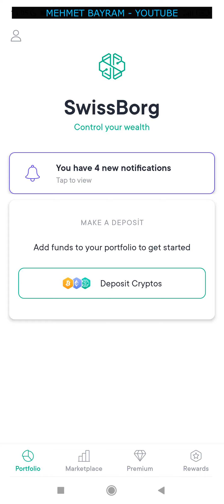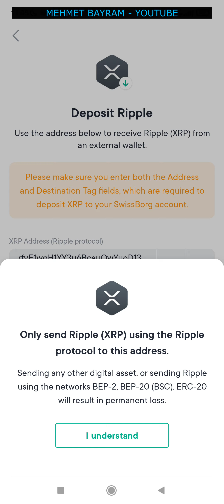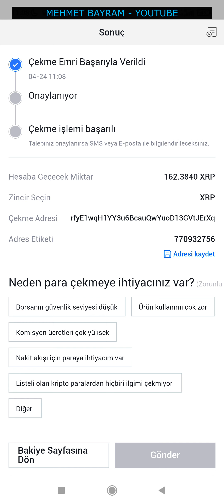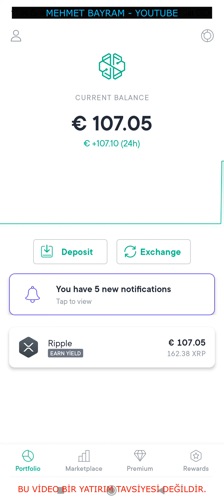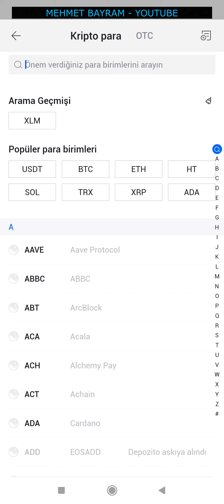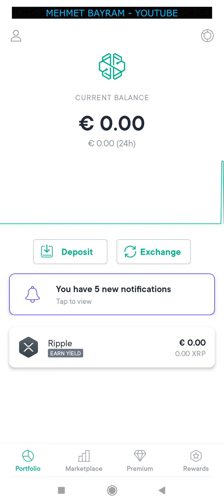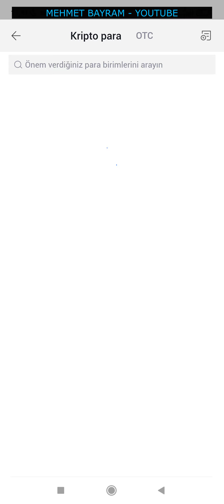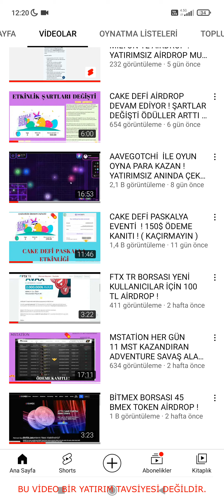GARANTİ AİRDROP ! SWİSSBORG 4-200 EURO ANINDA ÇEKİLEBİLİR AİRDROP ! ( KAÇIRMAYIN )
🎁  25 NİSAN İTİBARİ İLE TÜRKİYE ÖDÜL LİSTESİNDEN ÇIKTI !

✒✉BANA ULAŞABİLİRSİNİZ📬;
🆗Telegram Direkt : @bayram48

bitmax
SWİSSBORG
SWİSSBORG AİRDROP
SWİSSBORG FRE AİRDROP
swissborg new airdrop
swissborg payment proff
swissborg etkinliği
gate.io airdropları
gate.ioöğren kazan
paya.one
140$ airdrop
bedava para kazan
zengin edebilecek ön satış,
eternal.gg nft satış
eternal.gg ödeme kanıtı
ön satış koinler,
internetten para kazan
internetten dolar kazan
para kazandıran siteler
yeni airdroplar
casper ön satış katılma,
kucoin ön satış,
evden para kazan
cake defi
defi coin kazan
para kazan
ödeme kanıtı
hemen para kazan
dolar kazan
bedava para kazan
airdrop kazan

coin list ön satış,
shıba token
yeni dogecoin
shıba ınu